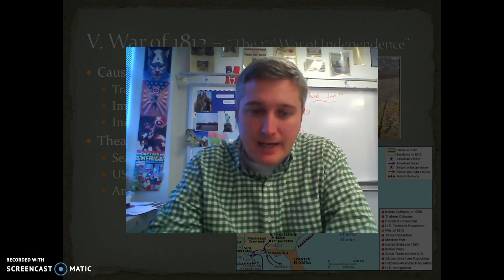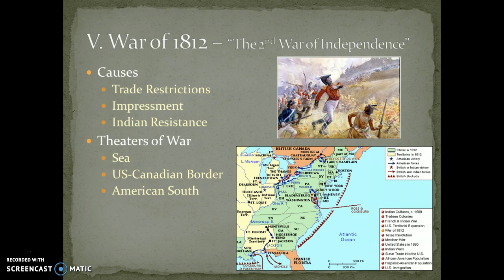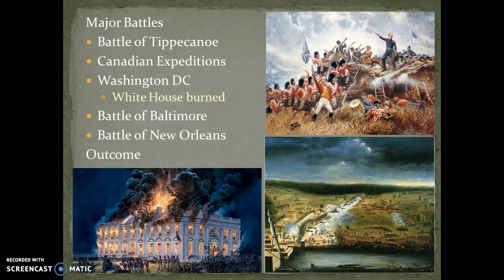MrThistory Lecture: War of 1812 - Part I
IB History